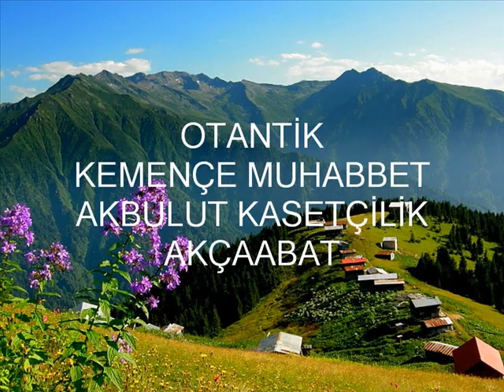OTANTİK KEMENÇE MUHABBET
Kanalıma ait videoların bir başka YouTube kanalında paylaşılması yasaktır. OTANTİK KEMENÇE MUHABBET
AKBULUT KASETÇİLİK / AKÇAABAT